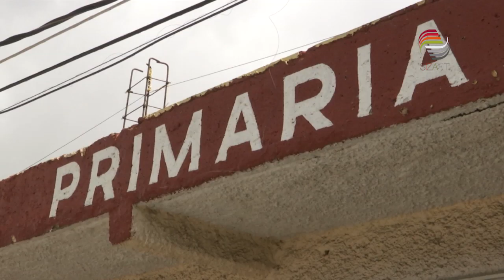Piden que escuelas tengan protección civil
La Comisión Estatal de Derechos Humanos (CDHEZ) pidió a la Secretaría de Educación revise las condiciones de protección civil de las escuelas en la entidad.